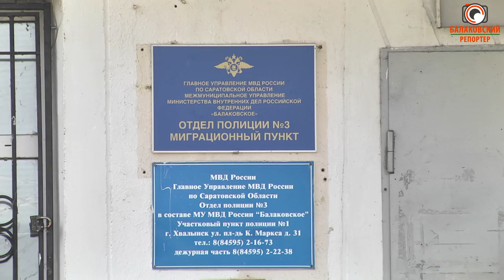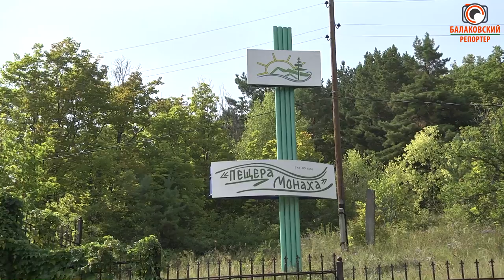"Понаехали тут!" Кому неугодны старообрядцы?